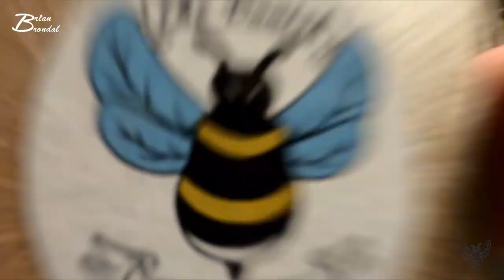Jeg undskylder mange gang til de travle og stresset presset personer for den LANGE SupernovaVLOG2021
Første del er til dig er har en travl hverdag og del to er til dig som har noget mere tid at give af... jeg undskylder virkeligt mange gang for den første vlog var såååå lang ... men jeg kunne da bare tage den ned... men det har jeg jo så bare ække lige lyst til da jeg ligesom har lagt en del timer i det...

Instergram : thedanishbrumbas

Galaxy
Facebock: